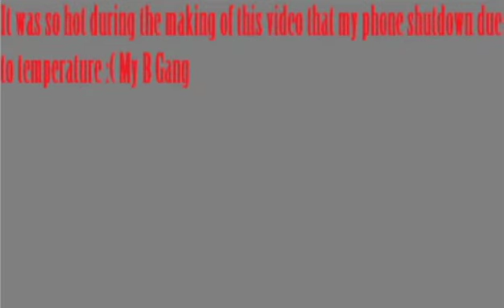(English Rap) Skepta - Bullet From A Gun | Reaction Video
Cinco Gang !!!